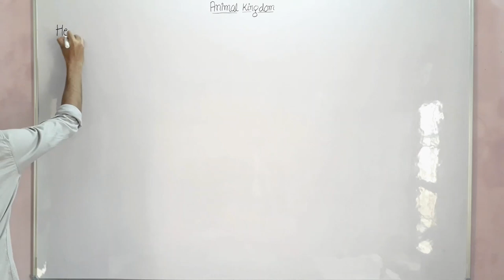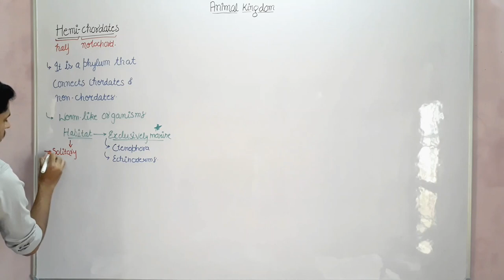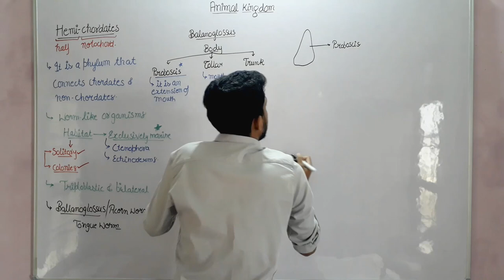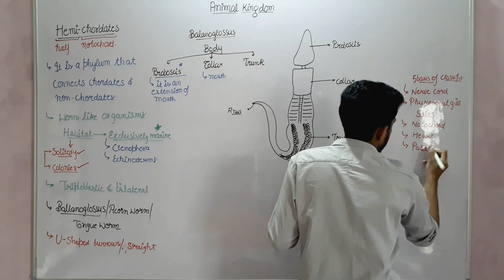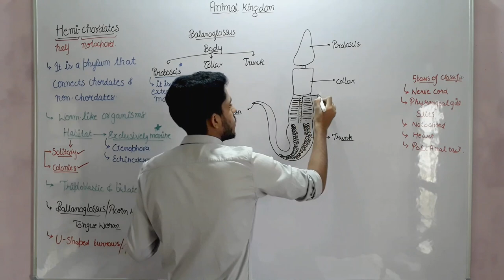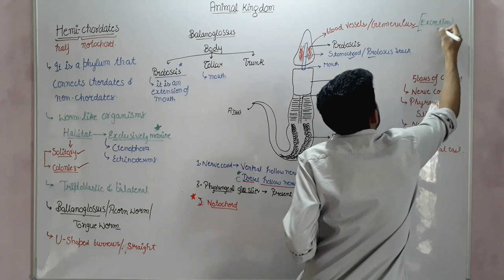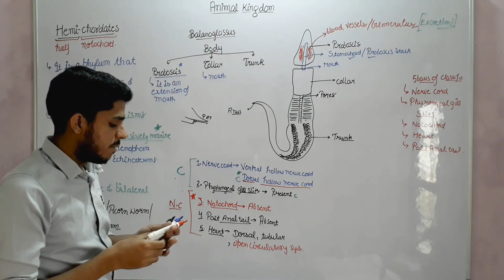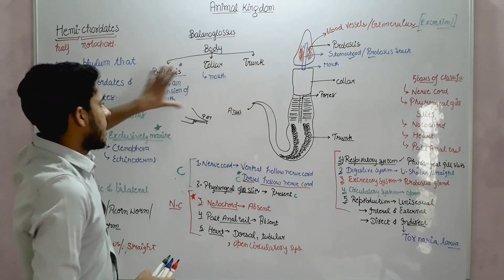Hemichordata csirnetjrf csirnet mducee2023 lifesciences mducee| lecture-45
Phylum Hemichordata

This is a phylum that contains marine deuterostome animals. They are sometimes considered as the sister group of phylum Echinodermata. Phylum Hemichordata is a small phylum with only a 100 known species, with animals having a worm-like appearance. Some species may be solitary or some occur in colonies.

These animals are also called as Acorn Worms. They were initially grouped under Phylum Chordata. But, research has proven that none of these organisms does not have a post-anal tail or even the notochord, which is a distinguishing feature of chordates. Hence, these animals have been given a separate phylum, called the Hemichordata.
They are typically found in oceans, living on the seafloor. They vary greatly in size, ranging from a few millimetres to almost one and a half meters.  Balanoglossus gigas, a hemichordate species can be of 1.5 meters in length. These species feed on small organic particles. They can be either filter feeders or substrate eaters.
Most of the organisms belonging to this phylum have a modified proboscis, due to which they have got the name Acorn worms. These animals show a few chordate characteristics but are not completely chordates. Hence they have been given the name Hemichordata (Half chordates). Another notable feature of these organisms is the threefold division of the body, with the preoral lobe, collar, and a trunk. The collar bears the tentacles in a few species. The trunk has the digestive and reproductive organs.

Characteristic Features of Phylum Hemichordata

Hemichordata is bilaterally symmetrical and triploblastic animal.

They are exclusively marine animals.

They can be solitary or in colonies.

Hemichordata have a true body cavity or coelom.

The digestive tract is complete with an anus and can be in the form of a U shaped tube or straight.

A buccal diverticulum is present in the proboscis.

Body is divided into three regions – Proboscis, Collar and Trunk.

Circulatory system in open type.

Respiration occurs through gills.

The proboscis has a glomerulus, which is the excretory organ.

A primitive nervous system is present.

Sexes are separate or united.

Reproduction is mostly sexual reproduction.

Fertilization is external.

Development is mostly indirect. But a few species exhibit direct development.